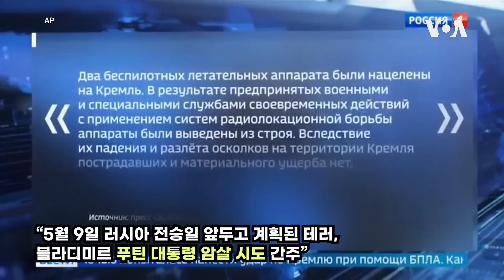러 “우크라 드론, 크렘린궁 공격…푸틴 암살 시도”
“우크라이나가 무인항공기를 이용해 블라디미르 푸틴 러시아 대통령 암살을 시도했다”고 러시아가 주장하고 나섰다, 이에 대해 우크라이나는 “전혀 아는 바가 없다”며 “러시아의 대규모 테러 공격 준비 신호탄”이라고 반박했다.